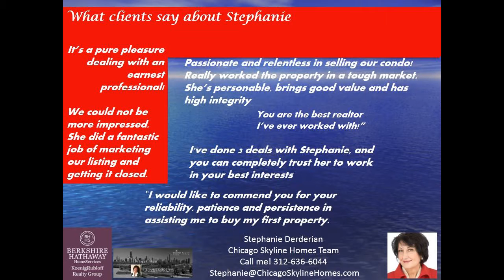60611 875 N. Michigan condo for Sale Downtown